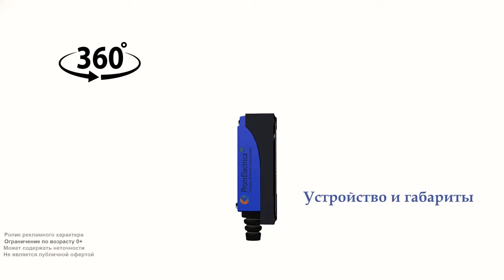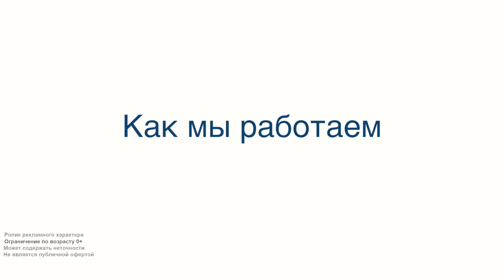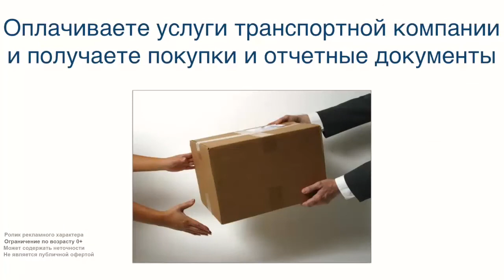rz-8104AL Концевой включатель , нерегулируемый ролик, алюминий, NO+NC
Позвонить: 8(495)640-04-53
4 отверстия для крепления.

1) При подключении нагрузки через NО контакты: Когда переключатель находится в свободном положении, лампа горит а когда переключатель работает, лампа гаснет.
2) При подключении нагрузки через NC контакты: При подключении переключателя в свободном положении, лампа гаснет а когда переключатель работает, лампа загорается.